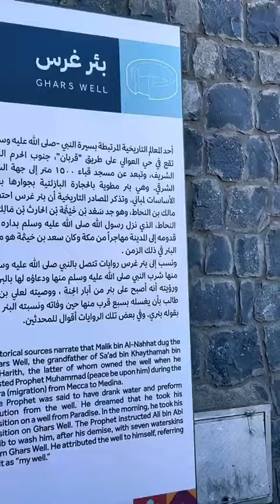quransharif islamicvidio natshareef tilawat byan alfurqankutch